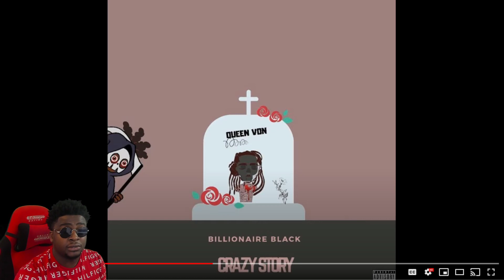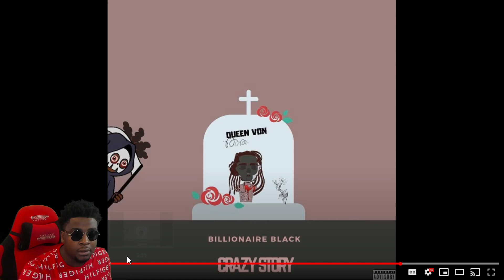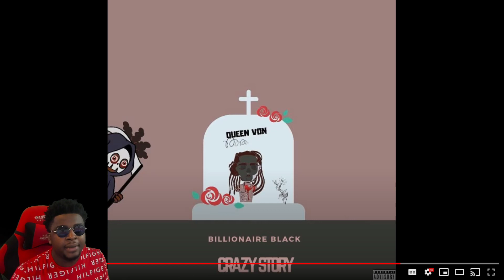Billionaire Black - Crazy Story Last Chapter (King Von Diss) | REACTION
In this video Based Chiko reacts to Billionaire Black - Crazy Story Last Chapter Official Audio) King Von Diss

200 LIKES ?
100K GRIND